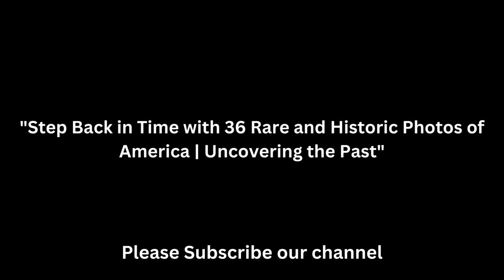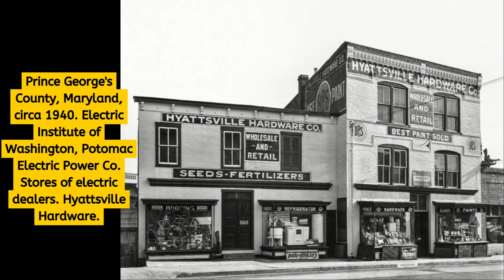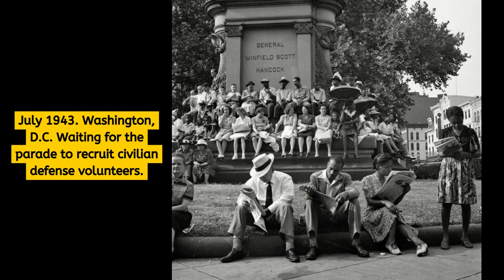Step Back in Time with 36 Rare and Historic Photos of America | Uncovering the Past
Step into a time machine with us as we explore 36 captivating and rarely seen historical photos of America that will transport you to bygone eras. From iconic moments to forgotten gems, this video is a journey through the annals of American history. Join us as we unravel the stories behind these fascinating snapshots, shedding new light on the past. Whether you're a history enthusiast or simply curious about the rich tapestry of America's heritage, this video promises to take you on a visually stunning and educational adventure through time. Don't miss the chance to uncover the hidden treasures of our nation's past in this must-watch compilation.

Welcome to Old Past Pix, your ultimate destination for discovering captivating historical images that tell stories from the past. Join us as we delve into fascinating moments, iconic figures, and significant events that have shaped our world.

[Coming Soon]

✏️ *Timestamps:*
[Coming Soon]